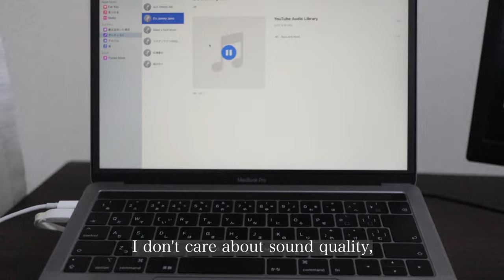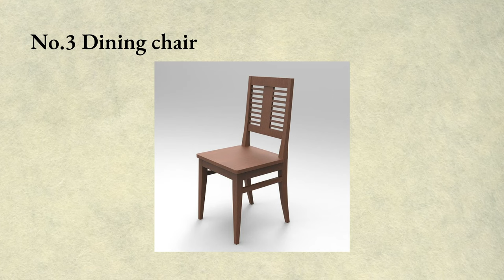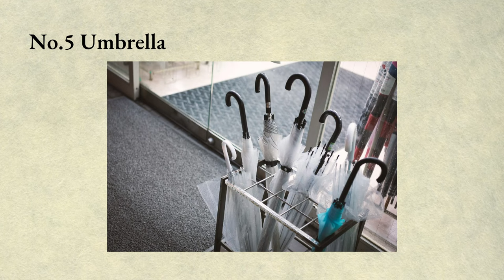I will show you 5 things that I let go as a minimalist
about this video:
I'm a minimalist living rural city in Japan.
Today, I will show you 5  things that I let go as a minimalist.
This video will help you with your minimalist lifestyle.So please watch until the end!

Please Select your favorite language with the automatic translation function.

Table of contents:
0:00 introduction
0:28 bath towel
1:44 music sound system
2:12 dining chair
3:09 Bed
3:47 Umbrella
4:28 Conclusion

WHO AM I:
I'm a salaryman minimalist living in the suburbs of Tokyo.
I often wear kimonos in my private time.
I liked Japanese culture, and when I was a student, I practiced Japanese archery “Kyudo” and Japanese tea ceremony “Sado”.
And I like tidy rooms.
This channel introduces Japanese culture and the cleaning techniques I practice.

WHAT I LIKE:
journey kimono Sado Japanese culture minimalism planning something interesting

If you haven't registered for the channel yet, click here.▼